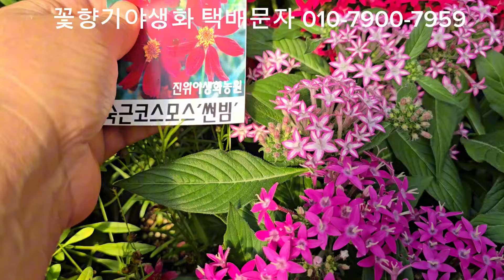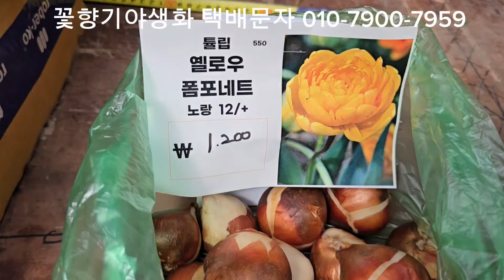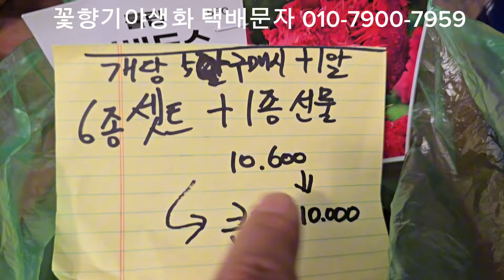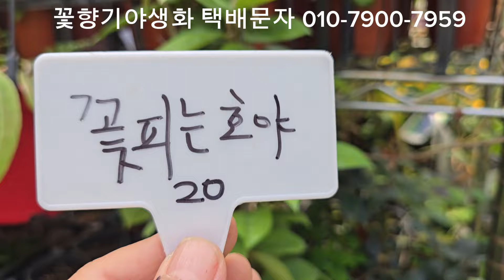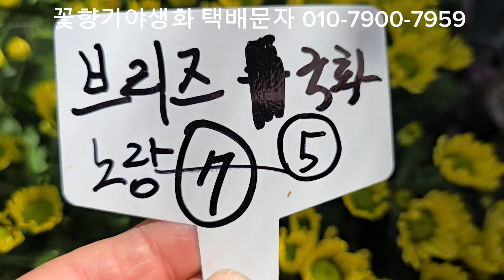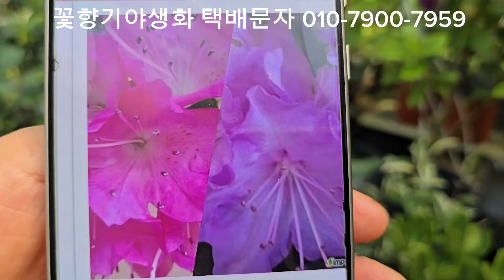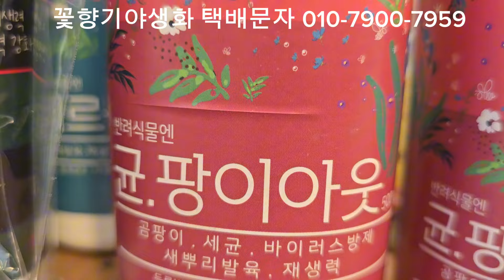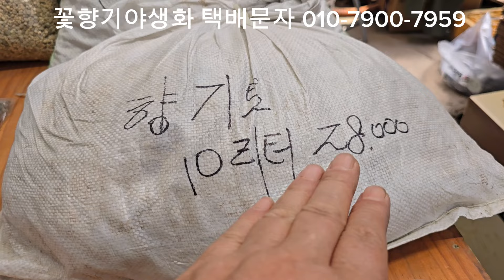꽃향기야생화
경기도 고양시 덕양구 서오릉로